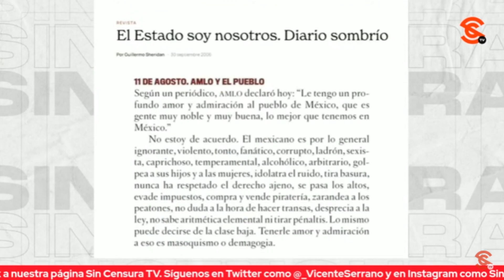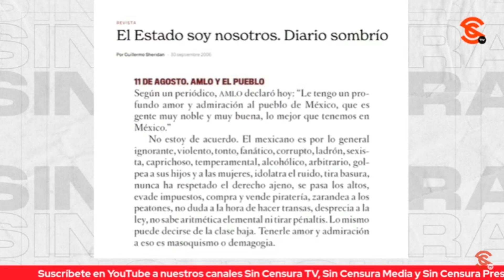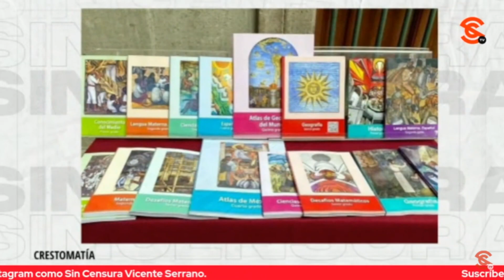CRÍTICAS A LIBROS NO SON DE ALUMNOS O MAESTROS, VIENEN DE LA ÉLITE ENC4BR0N4D4: HDZ BORBOLLA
Al hablar del despreciable de Guillermo Sheridan, el periodista Manuel Hernández Borbolla nos comenta que pertenece a esa élite académica que nos sobajan, insultan y desprecian, pero que son un grupo de mafiosos que se cubren las espaldas para mantener sus privilegios. Nos comenta que esas críticas a los libros de texto no son ni de los alumnos o maestros, sino de la élite enc4br0n4d4